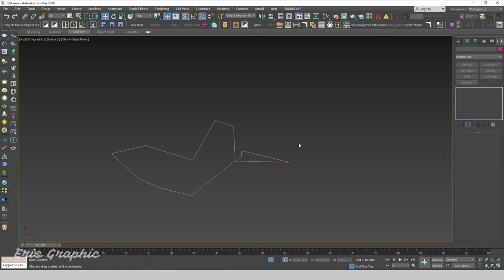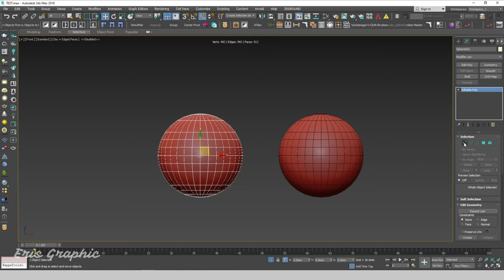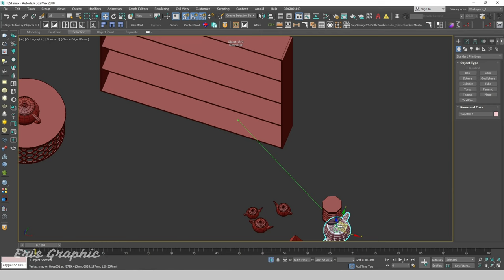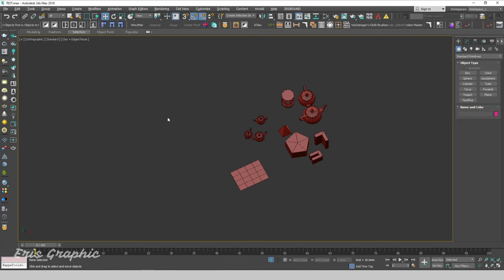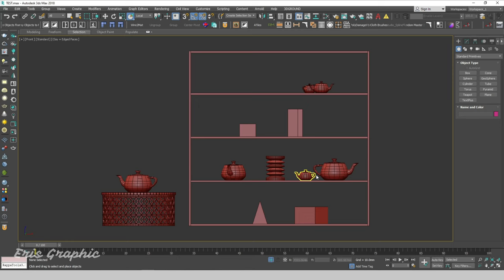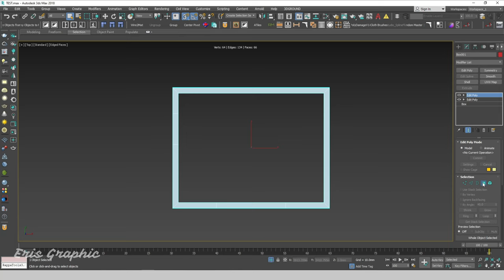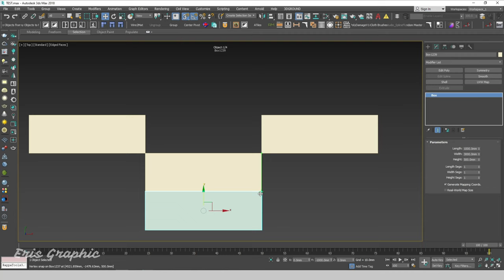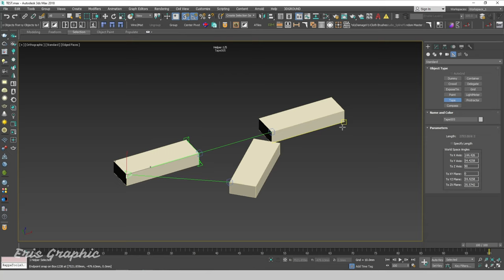5 Tips and Tricks Usefull Modeling 3ds Max | Eris Graphic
Hello Everyone, In this video, 5 Tips and Tricks Usefull Modeling 3ds Max. I Hope it might be useful for you!

⏱️ Timestamps
00:00 | Introduce
00:08 | Make Plannar 2d
02:20 | Select and Place
04:54 | Auto Grid
06:04 | Backface cull
06:57 | Measure objects